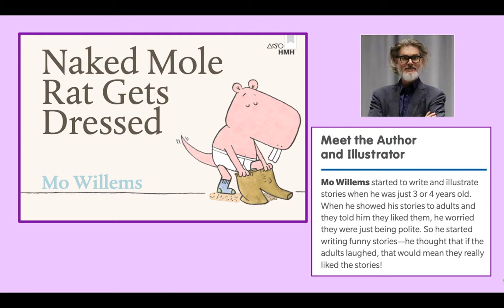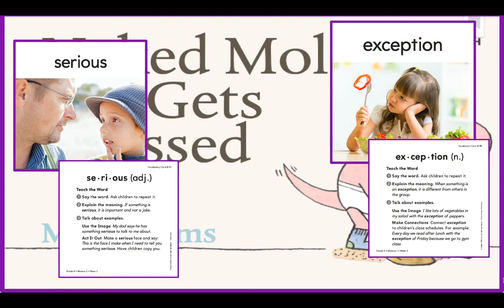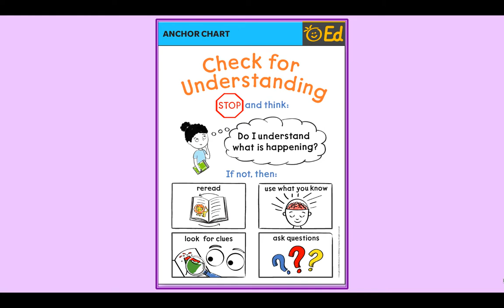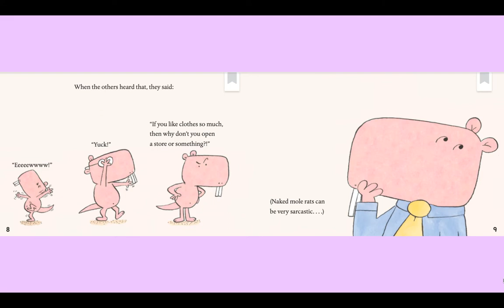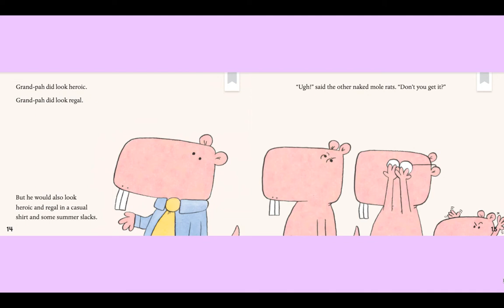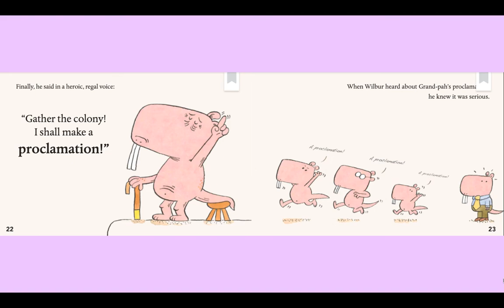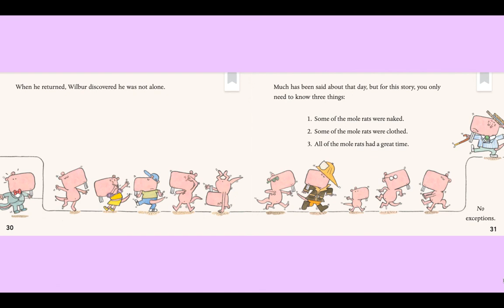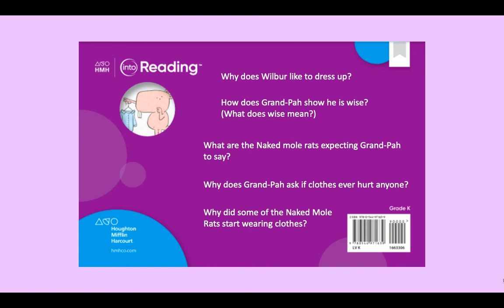Naked Mole Rat Gets Dressed Day 2